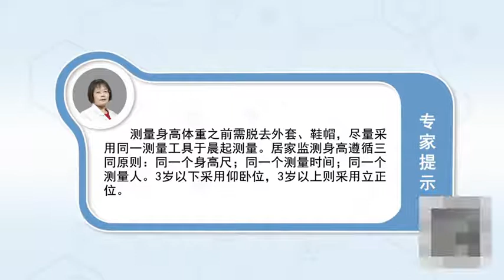测量身高的方法和要求有哪些 苗萍 郑州人民医院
在测量身高和体重之前，都要脱去外套、鞋帽，尽量采用一个工具，于早上测量。居家测量身高，遵循一个三同的原则，同一个人给孩子测量，同一个测量时间测量，同一个测量尺，三岁以下，采取仰卧位的测量方式，三岁以上，采用直立位的测量。

What are the methods and requirements for measuring height
Before measuring height and weight, Take off your coat, shoes and hats, Try to use one tool, Measured in the morning. Measure height at home, Follow the principle of "three sameness", The same person measures the child, Same measurement time measurement, The same measuring ruler, Under three years old, Measure in supine position, Over three years old, Measurement in upright position.